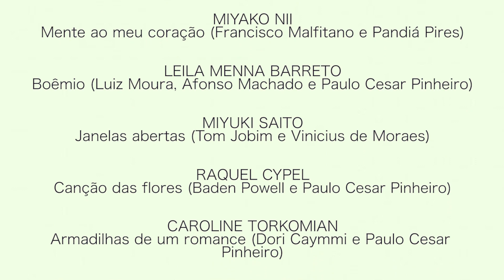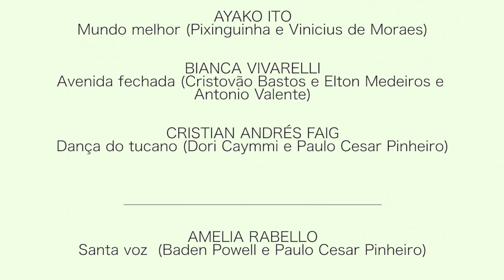Turma de Canto 8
Professores: Amelia Rabello e Miguel Rabello Bastos